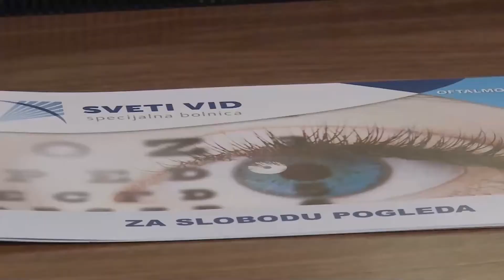Iskustvo pacijenta nakon laserske korekcije dioptrije, specijalna bolnica Sveti Vid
San miliona širom sveta je da se oslobodi zavisnosti od naočari i kontaktnog sočiva.
San miliona roditelja širom sveta je da pomognu svojim mališanima, sa problemima korekcije dioptrije gde preti slabovidost, da u ranom predškolskom uzrastu bolje vide i izbegnu oštećenja za ceo život.
Laserske procedure u Svetom Vidu obezbeđuju komforan i siguran način postizanja ovih ciljeva i kod dece i kod odraslih.
Radi se o najsavremenijoj tehnologiji i revolucinarnom laserskom pristupu.
SmartPuls - SmartSurfACE, inovativna tehnologija sa WOW efektom, nazvanim tako zbog uzvika ushićenja pacijenata već odmah po intervenciji - WOW!!!